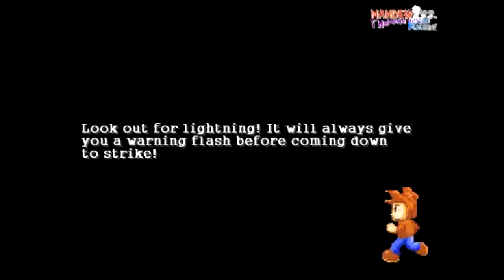The Polly Stare! Dorko Plays Mandew vs. The Upside Down Machine Part 3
Finally made it to the second boss, Azure! Mandew and SYX confirmed for being too lazy to think of a song for this fight.

This free video game is Mandew vs. The Upside Down Machine!